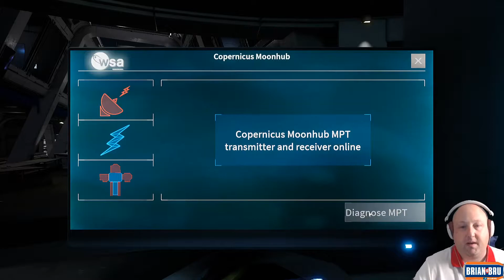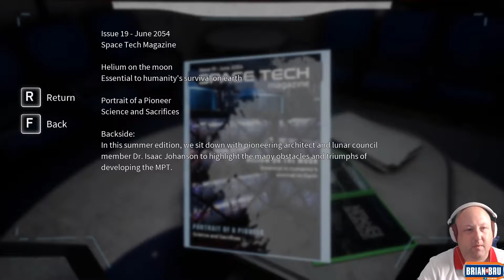Deliver us the moon - Episode 5 - PC HD Playthrough - 60fps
In this episode we now need to power the MoonRail Hub and take a ride to the Tombaugh facility which is the main reactor for the whole site, there seems to be a problem there so lets get the train powered up and get it checked out! Join me!